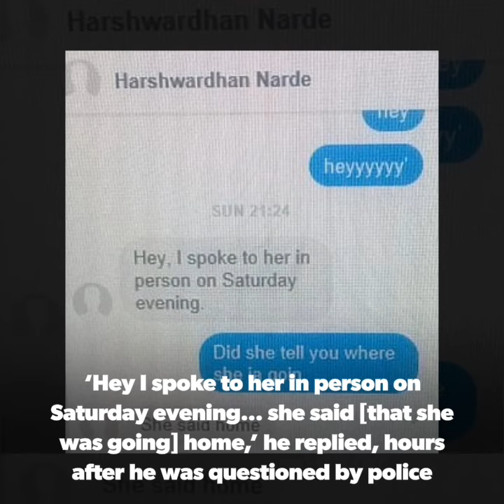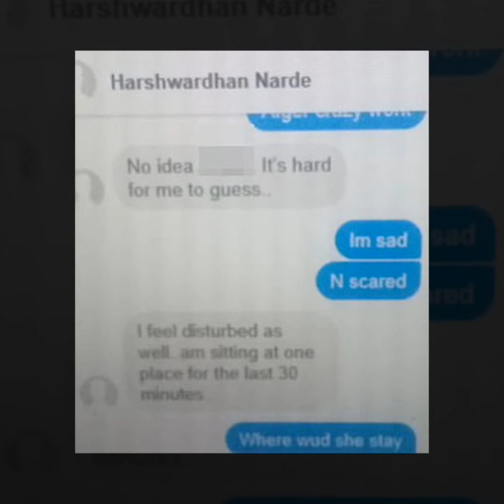Harsh Narde's lying texts a few hours after his "murdered" dentist ex Preethi Reddy